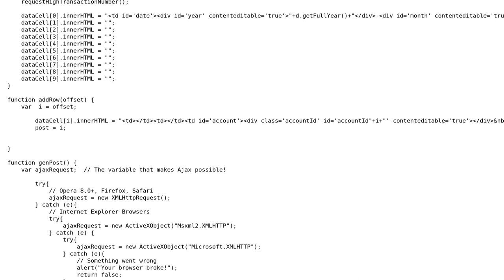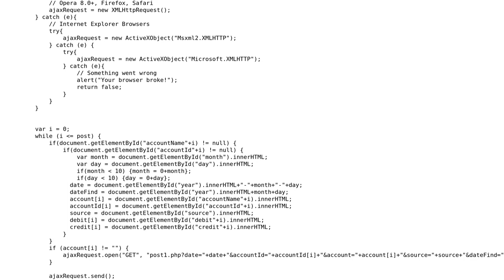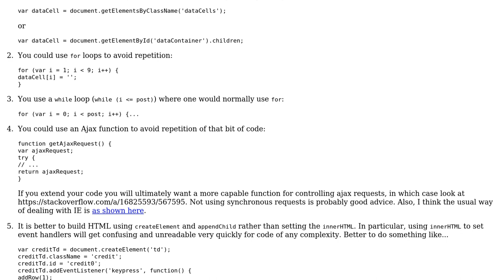Code Review: Managing debit/credit accounts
With thanks & praise to God, and with thanks to the many people who have made this project possible! | Content (except music & images) licensed under CC BY-SA | Music | Images & others | With thanks to user Stuart user Matthew user Jamal and the Stack Exchange Network Trademarks are property of their respective owners. You are responsible for your own actions.